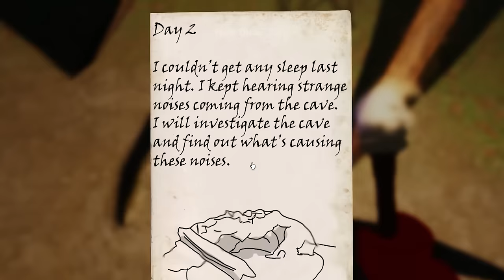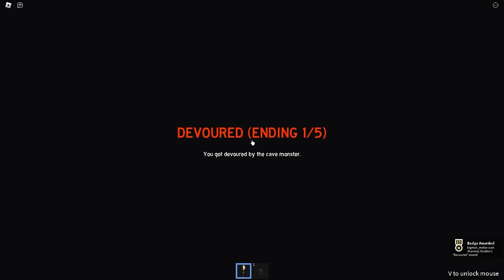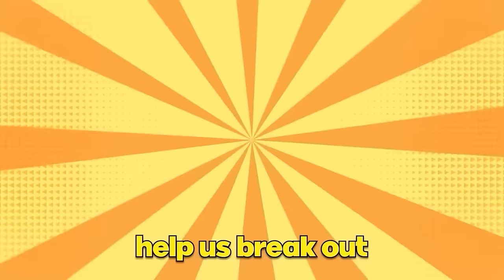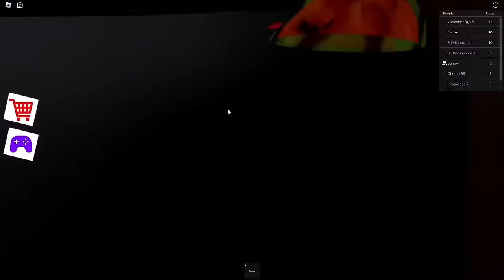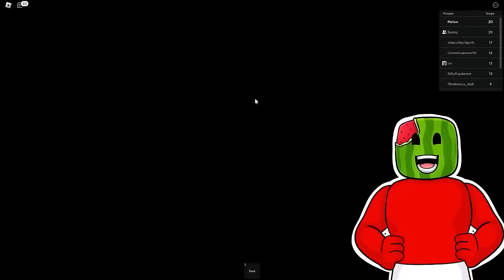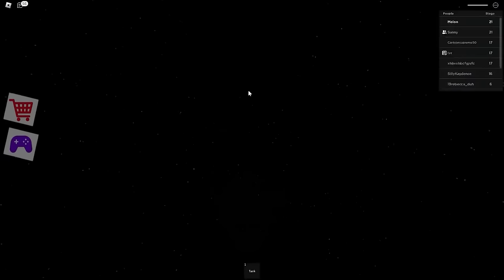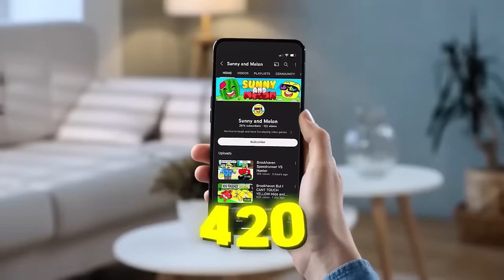This Is NOT A Normal Island (ROBLOX)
Sunny and Melon ship crashes and then they appear on this ISLAND! This island is VERY scary and is not a NORMAL island... How do we even ESCAPE?